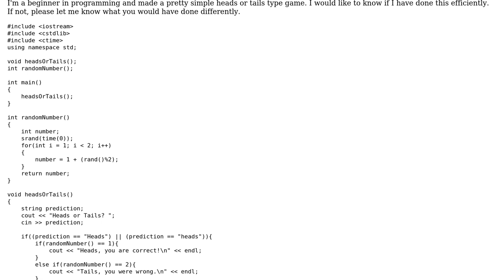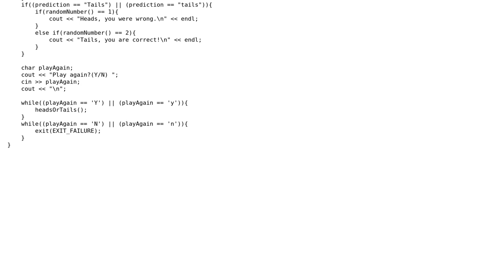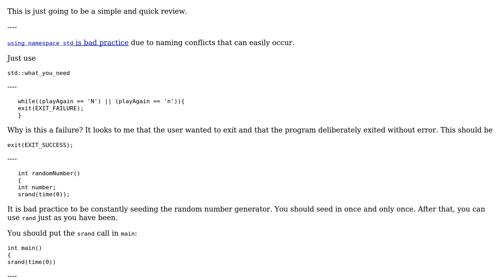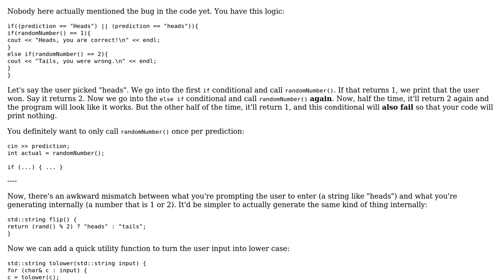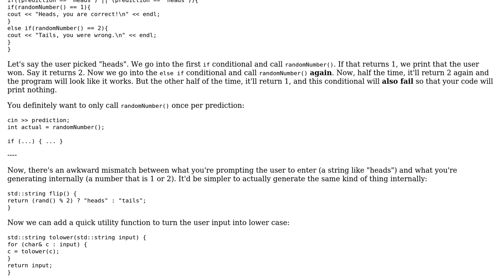Code Review: "Heads or Tails" game (3 Solutions!!)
Code Review: "Heads or Tails" game

With thanks & praise to God, and with thanks to the many people who have made this project possible! | Content (except music & images) licensed under CC BY-SA | Music | Images & others | With thanks to user SirPython user JS1 user glampert user Barry user Archie Gertsman and the Stack Exchange Network Trademarks are property of their respective owners. You are responsible for your own actions.